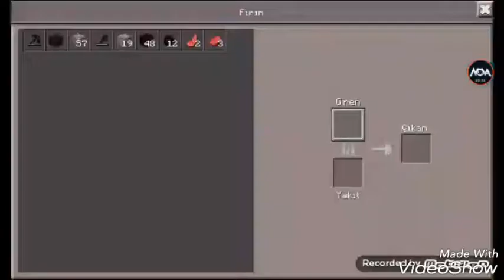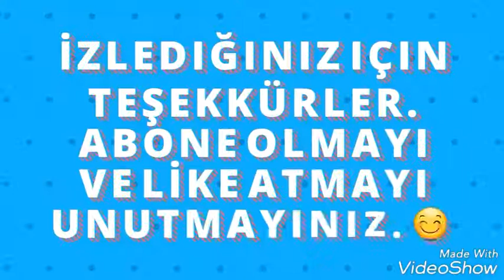Evi zombiler bastı ! Hayatta kalma #3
• Merhaba arkadaşlar bu bölümde evin neredeyse son haliyle karşınızdayız ikinci katı yapma ihtimali de var onun için pek karar veremedik eğer sizinde görüşleriniz varsa yorumlarda belirtebilirsiniz.